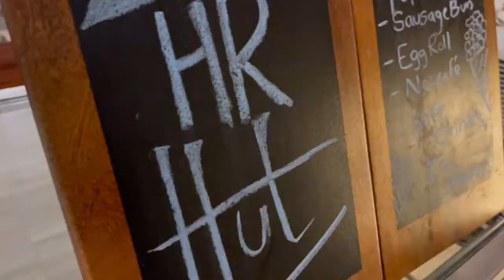Movie Night | Sheraton Kosgoda Turtle Beach Resort